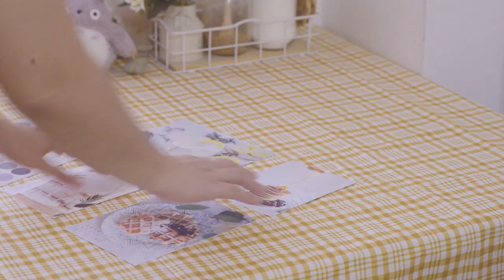Silent Vlog #22: Opening a HOME CAFE | Fluffy Pancakes, Korean Sandwich, Affogato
*Please watch in HD video settings* 🙏

Hello! Welcome to the opening of our Homecafe! Today's menu is:
🥞 Fluffy Japanese Pancakes with Hot mocha
🥪 Korean Street Sandwich with Cold Coffee and milk
🍨 Affogato

Thank you for your warm comments, I make sure to respond to each one of them.

I  hope you enjoy this video and please do come again! :)

Love,
Dee 💕🌼

Opening a HOME CAFE | Fluffy Pancakes, Korean Sandwich, Affogato | Silent Vlog#22

おうちカフェをオープン
Simple Living Philippines
Slow Living Philippines
Opening a HOME CAFE | Fluffy Pancakes, Korean Sandwich, Affogato
I warmly welcome anyone who can contribute to the creation of foreign subtitles.
Please use the link below🙏